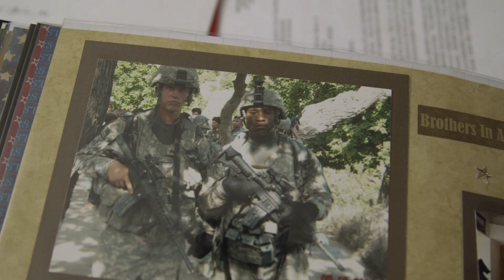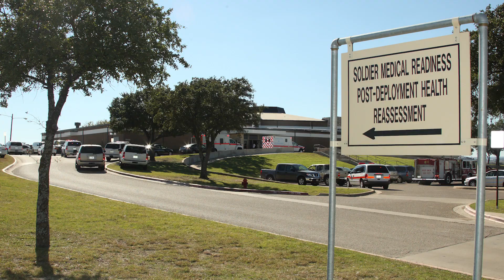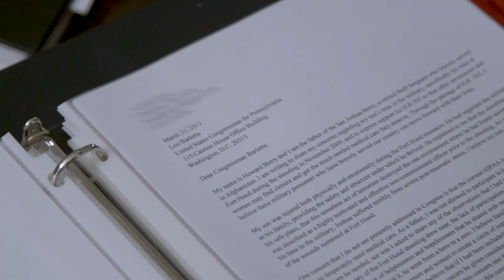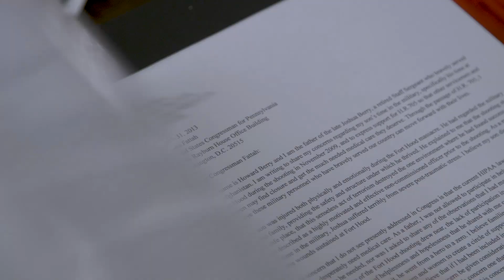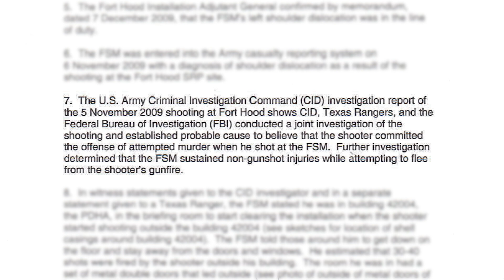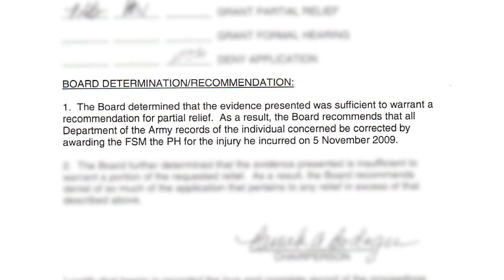Judicial Watch Defends "The Forgotten Soldier"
On November 5, 2009, U.S. Army Major Nidal Hasan opened fire at Fort Hood, Texas, killing thirteen people and injuring more than 30 servicemembers and civilians. Sgt. Joshua Berry was among the servicemembers injured in the attack.

Following the massacre, the Secretary of Defense declined to recognize the mass shooting as an international terrorist attack against the United States. Instead, the attack was characterized as “workplace violence.” As a result, active duty servicemembers injured in the attack were ineligible for the Purple Heart, among other awards and benefits.

Berry, a veteran of the Afghanistan War and a sufferer of PTSD, took his own life in February 2013. His father, Howard Berry, is fighting alongside Judicial Watch to correct the record and allow his son to be posthumously awarded the Purple Heart.